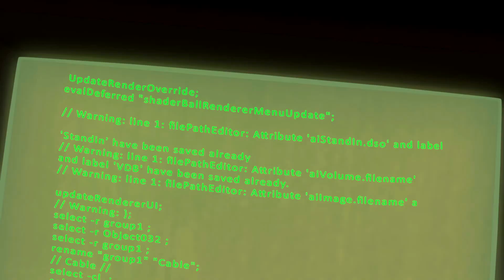Titus e il mistero dell'Enigma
Trailer cinematografico anteprima